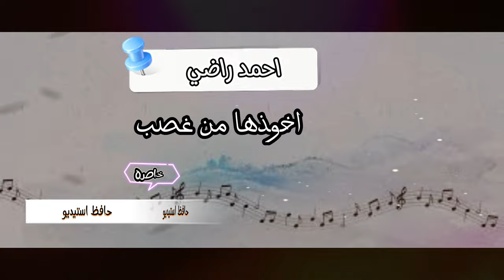احمد راضي اخذوها مني غصب من حافظ استيديو